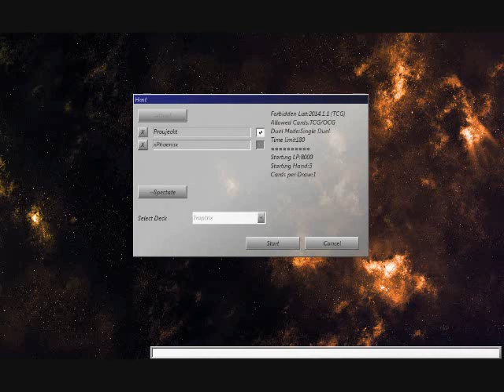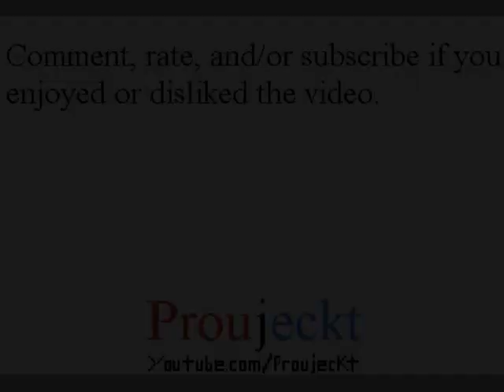YGOPro DevPro - Duel: Traptrix Vs. Cyber Dragon OTK?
YGOPro
DevPro

Playthrough/Walkthrough/Let's Play/Gameplay

Vs. xPheoniix

Playing some more Traptrix.

Not sure on what he/she was exactly trying to do with the deck, but seems like trying to pull off a OTK...